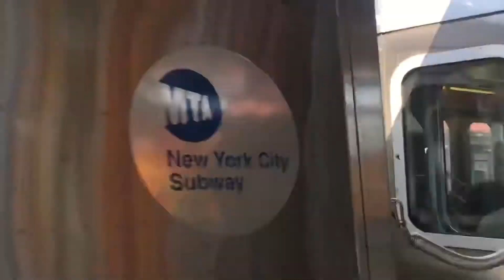MTA Subway: Eastchester Bound R142 (5) Local Train Departing from Simpson St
A set of Bombardier R142 cars travel along the Eastchester - Dyre Ave bound 5 local line, departing from the Northbound Simpson St Station, heading towards it’s next stop, Freeman St.

(If links are broken, my newest video has new links.)

339